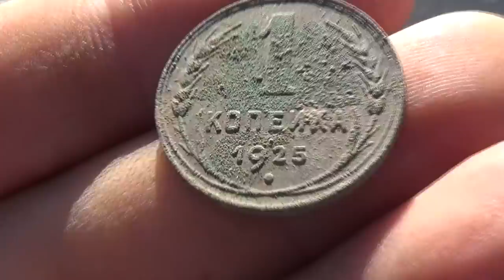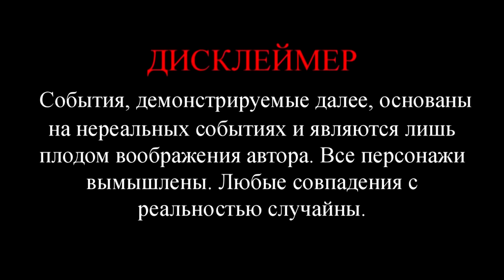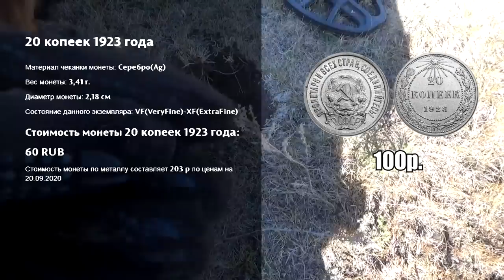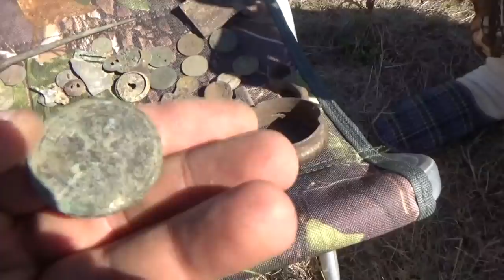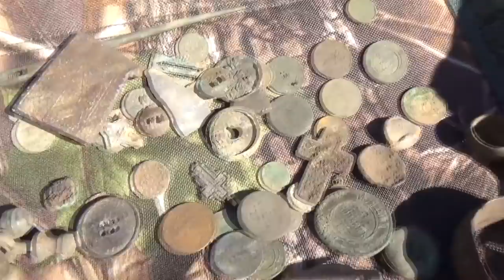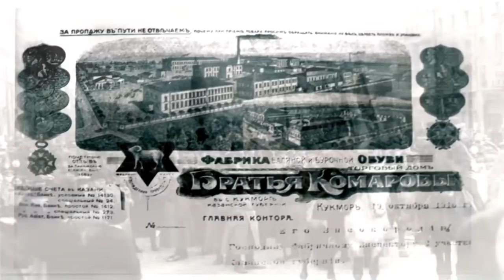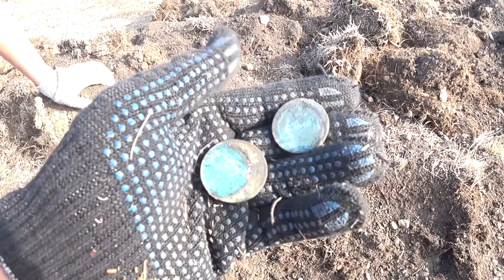Что оставили люди после того как деревня вымерла. Minelab VANQUISH 540, верховые находки!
Ходим по выбитой деревне с Minelab VANQUISH 540, верховые находки!